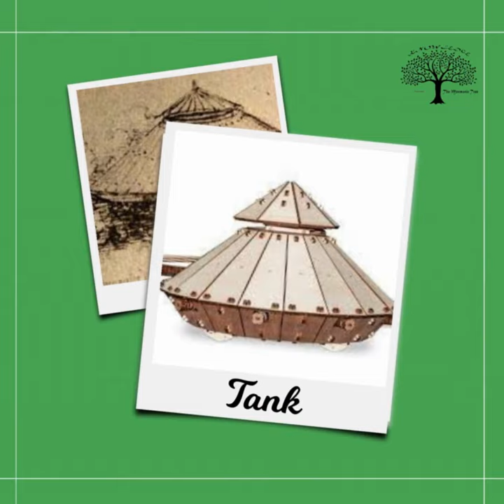Leonardo da Vinci - Top 6 Inventions Mnemonic (ADAPT Cannon)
(Picture Leonardo da Vinci adapting a single cannon into a cannon with 33 barrels, which he actually did)

1. Aerial Screw (helicopter)
2. Diving Suit
3. Automobile (precursor)
4. Parachute
5. Tank
6. Cannon (multiple barrels)

Today's episode is going to be a good one, because it’s on a true genius, Leonardo da Vinci, who I think, is generally one of the most rounded geniuses of all time.

He had a plethora of interests ranging from anatomy, astronomy, botany, painting, and paleontology, which is just to name a few.

The astonishing thing is, that he was absolutely brilliant in all of his endeavours, as illustrated by his art.  There are less than 20 surviving paintings from da Vinci, yet he is still regarded as one of the greatest artists in history.

His inventions were so far ahead of their time, that most were, economically unviable to build, with engineering technology and materials not yet developed sufficiently.

Today’s mnemonic is on da Vinci’s top 6 inventions.

Leonardo da Vinci - Top 6 Inventions

·  Wikipedia

·  Mnemonic

·  Five Fun Facts

·  Three - Question Quiz

·  Mutley Moment